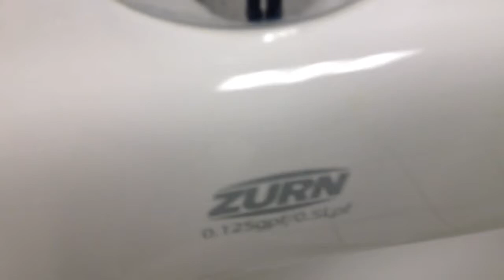11. Newer American Standard Madera toilet with Everclean system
This bathroom is in an Office Depot at Wonderland of The America's Mall. The building is new construction so everything is brand new. Everything in this bathroom is automatic. The urinal is a Zurn and it's flushometer is a Zurn. I had to rest my hand on the sensor to get it to flush becuase there's no overide button. The toilet, however, is pretty rare! It's a Madera, but it has an Everclean system that comes with it.